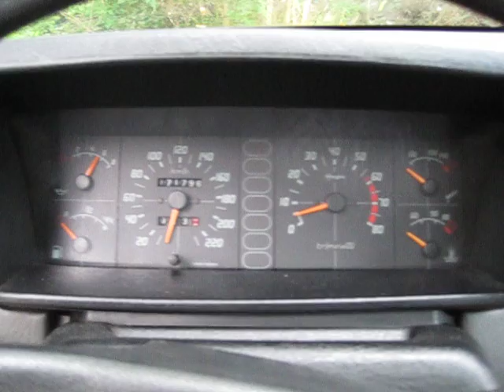Not starting Citroen BX GTI Automatic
My Citroen BX won't start :(